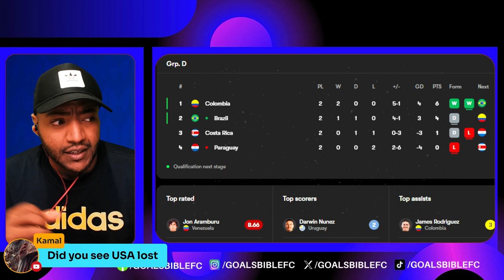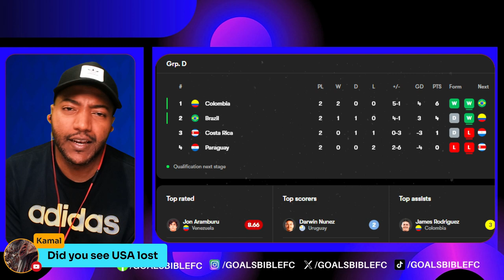Vinicius Jr SMASHED Paraguay🚨PARAGUAY 1-4 BRAZIL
Brazil vs Paraguay 4-1- All Goals & Highlights - Copa America 2024! Brazil vs Paraguay Highlights📱Download SofaScore, the best football app for stats, scores & more!

How to watch Paraguay vs Brazil online - TV channels & live streams